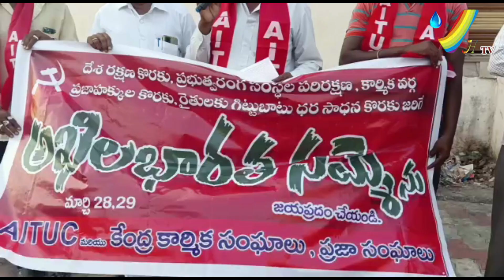చీరాల గడియార స్తంభం సెంటర్లో ప్రచార జాతర